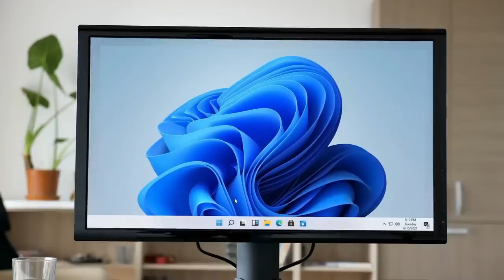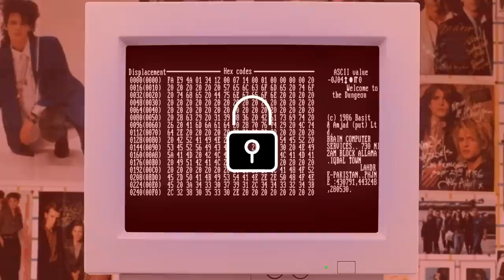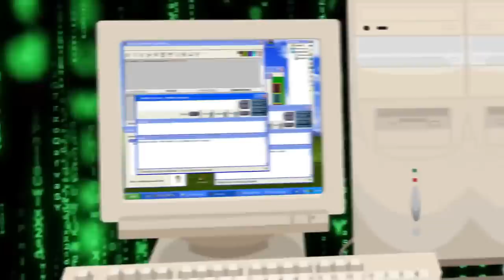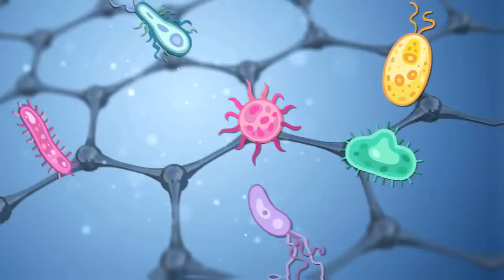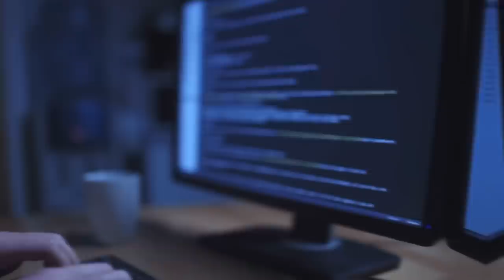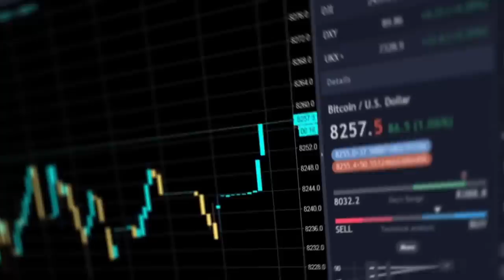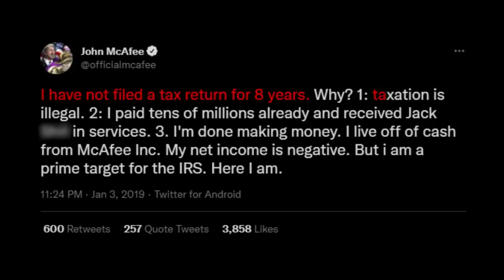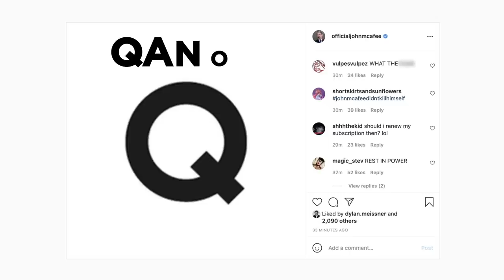This Millionaire Antivirus Creator went INSANE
Tune in for the WILD story of John McAfee's life!

Legal Stuff.